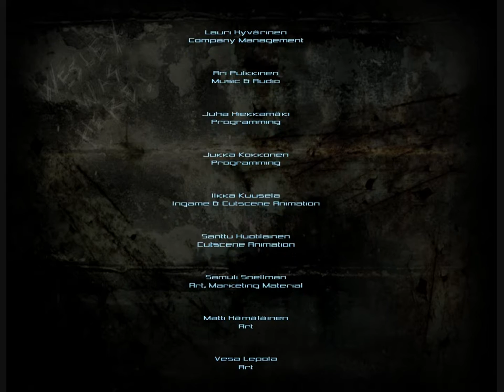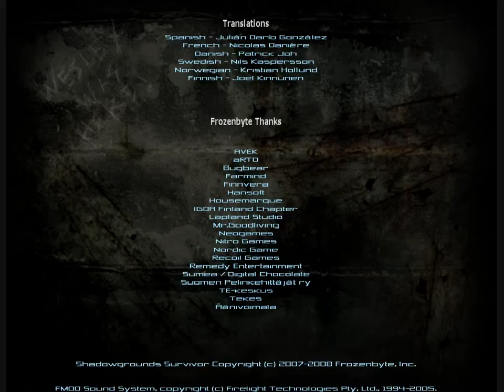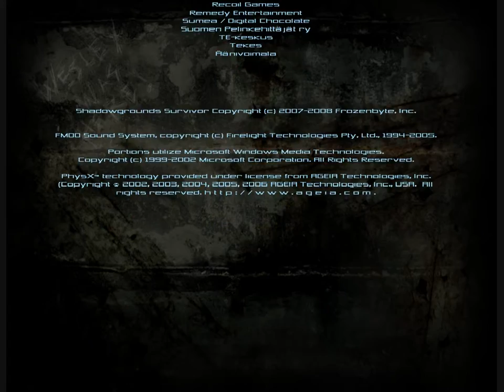Shadowgrounds Survivor Lets Play Part 11 [Ending]